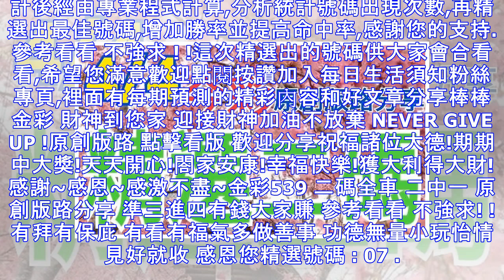4/4 金彩539 原創版路分享 精選二碼 二中一 看看再用 ! !